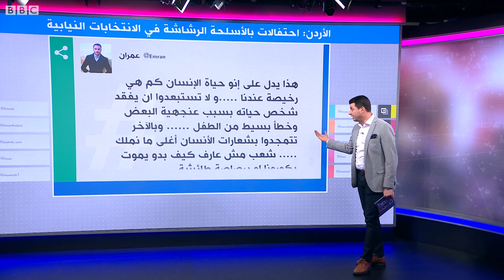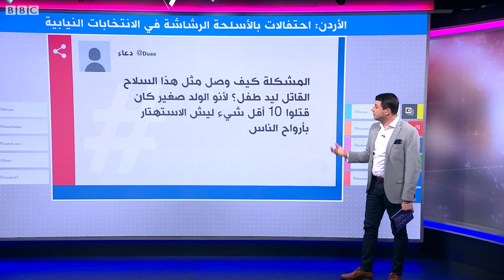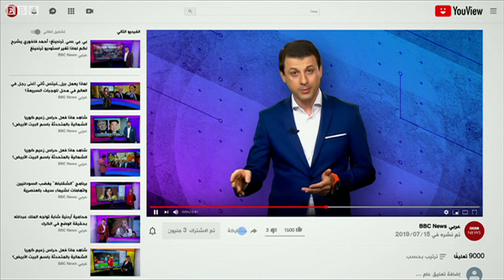بالسلاح والطلقات في الجو احتفل أردنيون بنتائج الانتخابات النيابية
أردنيون يحتفلون بالسلاح بنتائج الانتخابات النيابية
انتشرت فيديوهات من معان في الاردن تظهر اشخاصا يطلقون السلاح في الهواء احتفالا بنتائج الانتخايات. كما انتشر فيديو مثير للجدل لطفل يطلق النار في الهواء ما أثار ردود فعل غاضبة